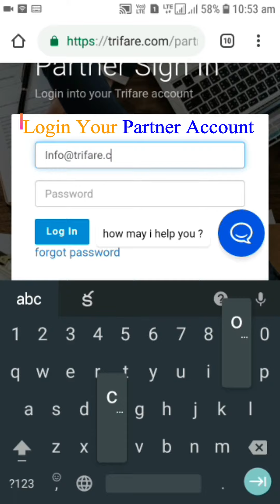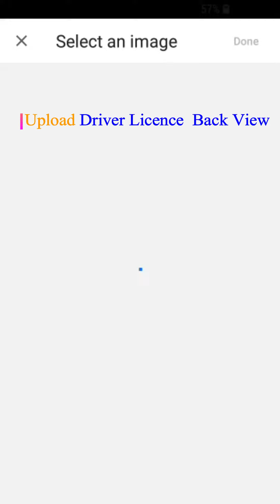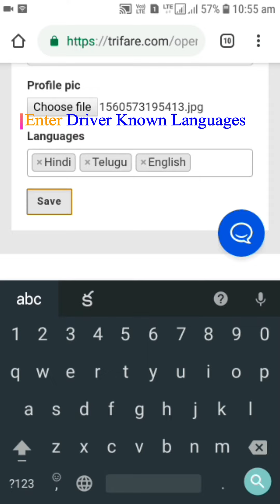How Add Driver in Trifare Operator panel by Mobile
are you cab operator , you have cabs for rental and looking for business too , sign up now after that attach yor cab with add cab option then add your driver with add driver option for more details call or wahtsapp : 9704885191 our